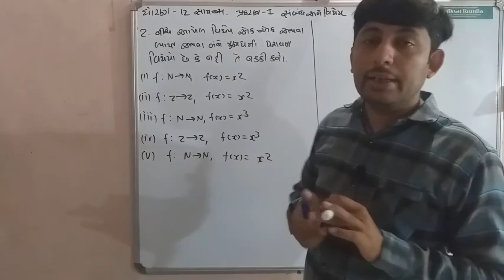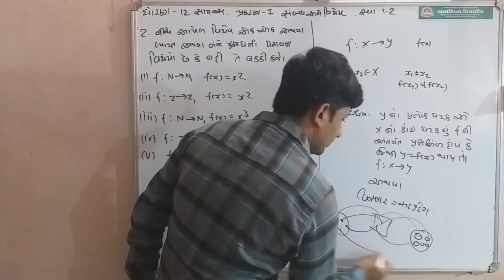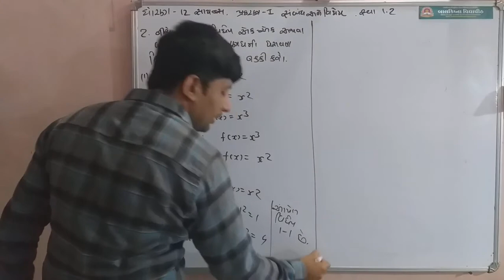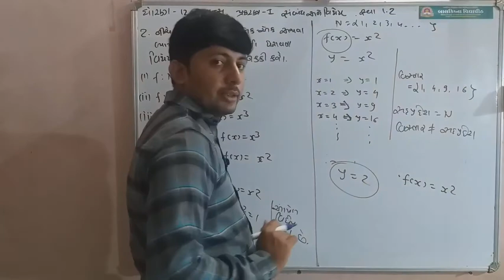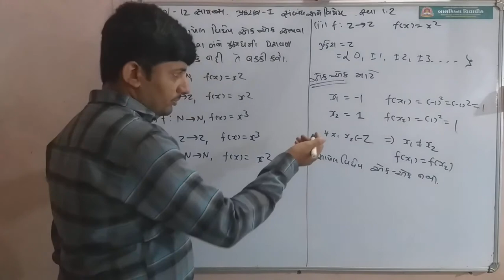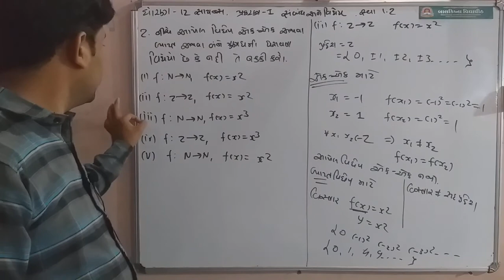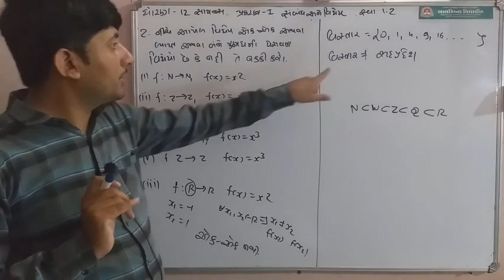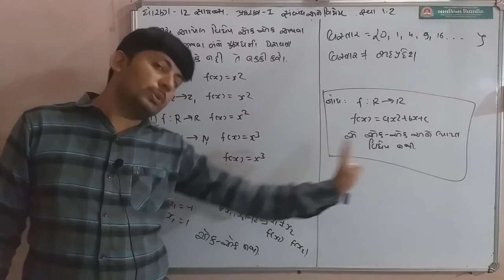ધોરણ 12.//સંબંધ અને વિધેય// સ્વાધ્યાય 1.2 ના મુખ્ય દાખલા નંબર 2 એક એક અને વ્યાપ્ત વિધેય દેખાડો